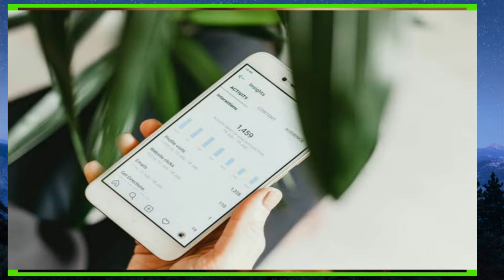औरतों के लिए मोबाईल फितना बन रहा है सुनो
अपनी बहन बेटीयां बिवी को बचाओ टच फोन से